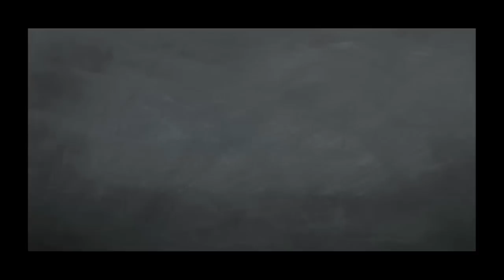Mike Singletary Fired as 49ers Head Coach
Mike Singletary has been fired as head coach in San Francisco. Where will the 49ers go next?